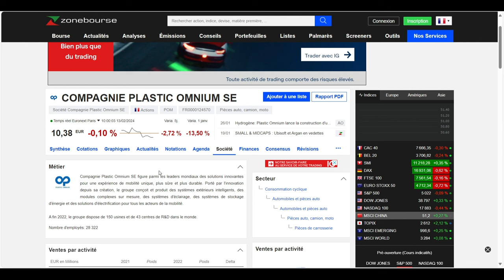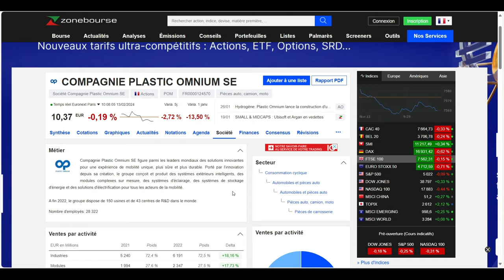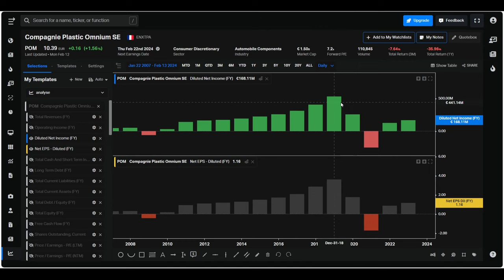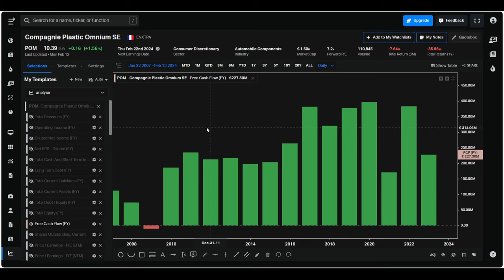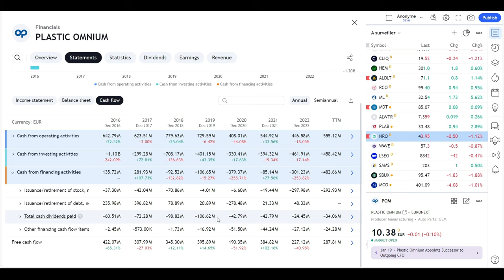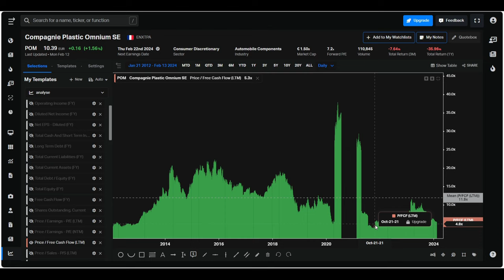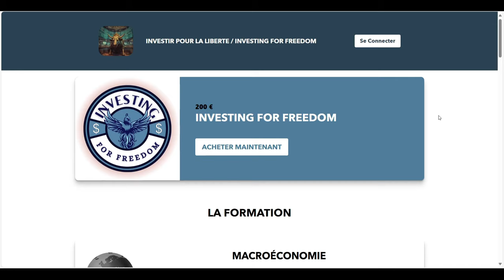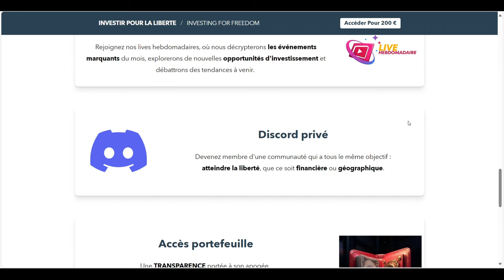ACTION PLASTIC OMNIUM - À SURVEILLER ? - BOURSE PEA